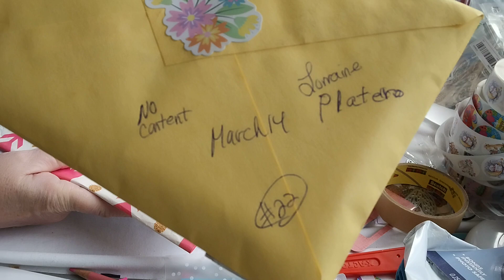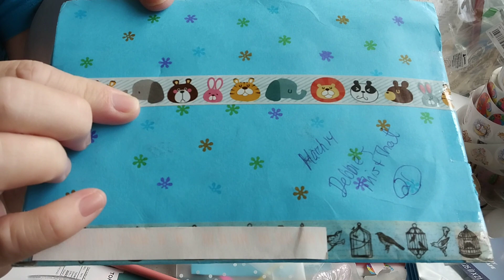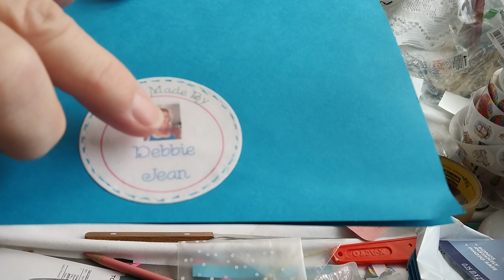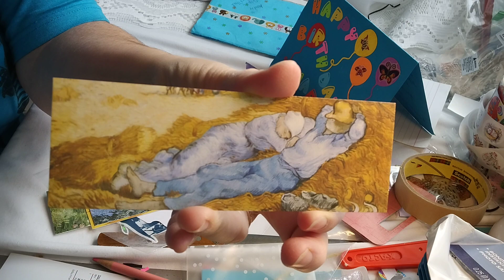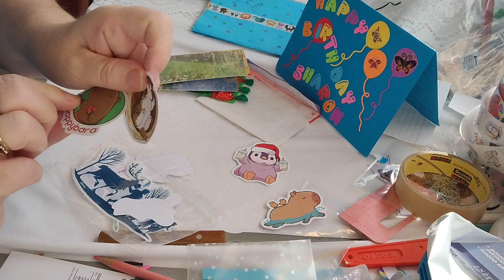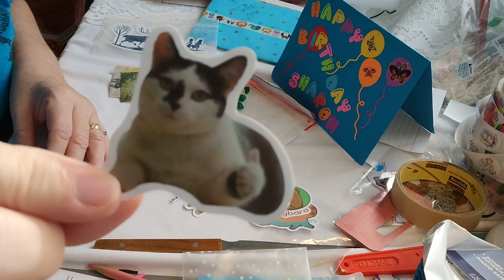Entry 21#birthdaygiveaway challenge 60th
More Birthday Blessings.  🤗🤗🤗